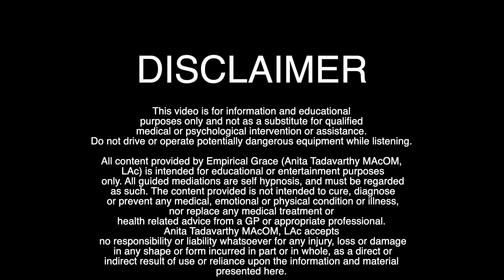This ONE ingredient can help you lose weight and relieve constipation! | Anita Tadavarthy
to access tools and tips to help with weight loss!